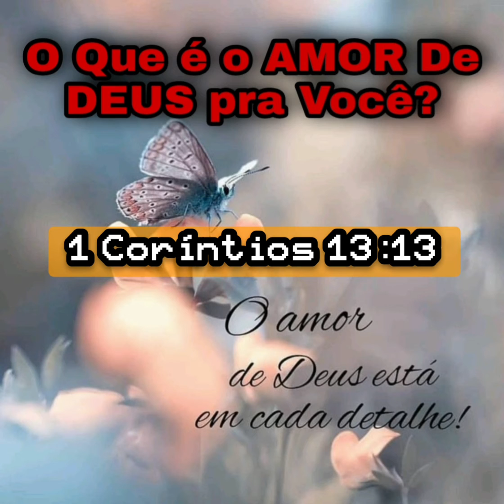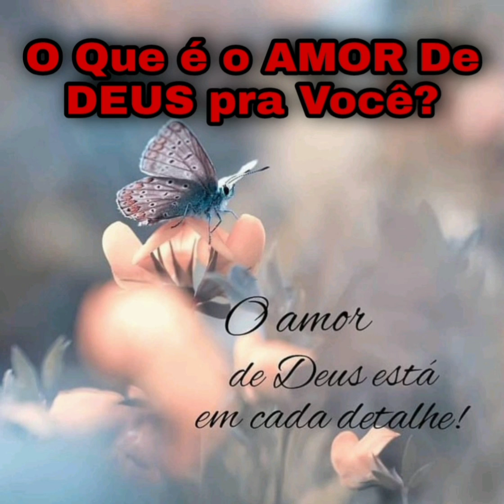O AMOR DE DEUS - O Que é o AMOR De DEUS pra Você?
O Que é o AMOR De DEUS pra Você?